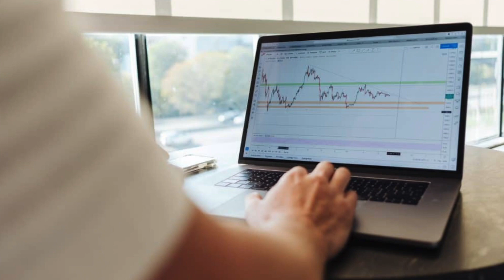Pay Attention To Cattle Complex